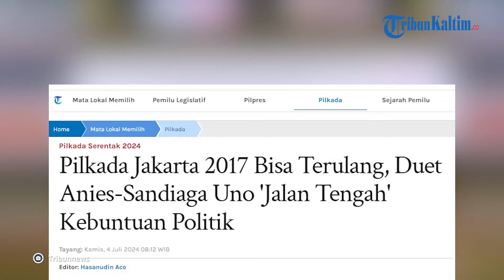Duet Anies-Sandiaga Uno 'Jalan Tengah' Kebuntuan Politik, Pilkada Jakarta 2017 Bisa Terulang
Dua partai politik yakni PKB dan PKS menemui jalan buntu mengenai siapa sosok yang akan diusung sebagai bakal calon wakil gubernur Jakarta mendampingi calon gubernur Anies Baswedan.

PKS mengusung kadernya Sohibul Iman sebagai bakal cawagub Anies.

Sejumlah partai politik termasuk PKB tak setuju dengan usul PKS.

PKB kabarnya malah mendekati Sandiaga Uno untuk ikut di Pilkada Jawa Barat atau Jakarta.

Bahkan belakangan PPP juga mendukung Sandiaga Uno.

Ketua DPP PPP Achmad Baidowi  mengatakan Sandiaga Uno bisa saja mengulang sukses sejarah dengan kembali berduet dengan Anies Baswedan di Pilkada Jakarra 2024.

Untuk diketahui, duet Anies-Sandi pernah memenangkan kontestasi Pilkada Jakarta 2017 lalu.

"Memungkinkan saja (duet Anies-Sandi), karena pernah jadi pernah sukses, success story-nya ada gitu loh," kata Baidowi di Kompleks Parlemen, Senayan, Jakarta, Rabu (3/7/2024).